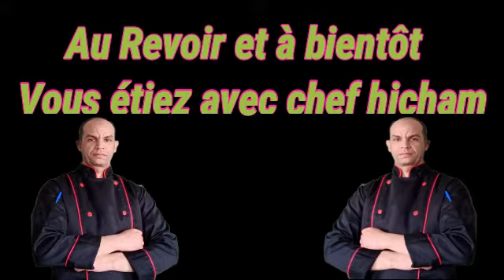crème pâtissière كريمة الحلواني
crème pâtissière
 أجي تقرا الفندقة بالدارجة : كريمة الحلواني اللذيذة